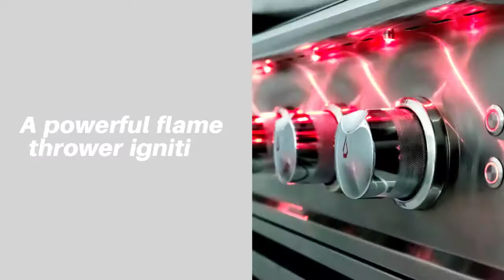Blaze Professional Built-In Natural Gas Grill with Rear Infrared Burner (BLZ-4PRO-NG), 44-inch